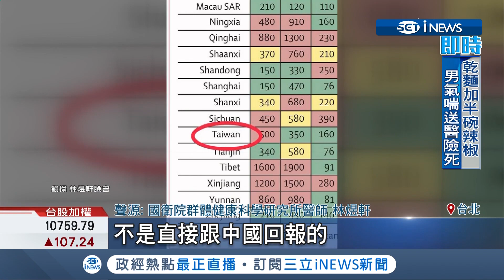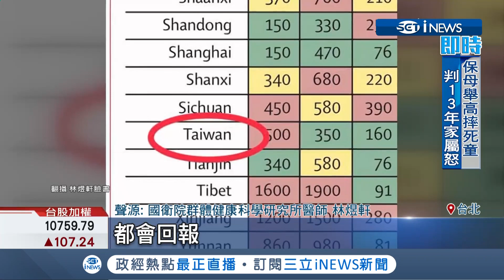"納台為1省"！ 陸研究登權威期刊遭台灣醫界抗議 台醫師:影響台灣在國際醫療學術地位｜記者 林昆慶 王郁勳｜【台灣要聞。先知道】20190627｜三立iNEWS